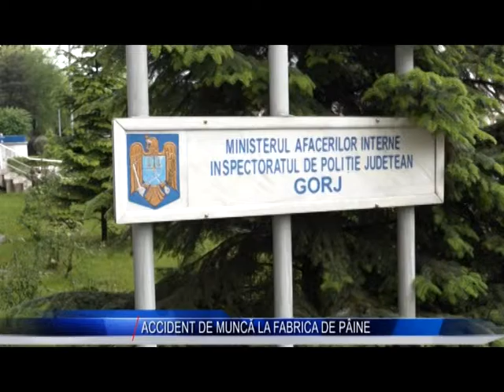ACCIDENT DE MUNCA LA FABRICA DE PAINE